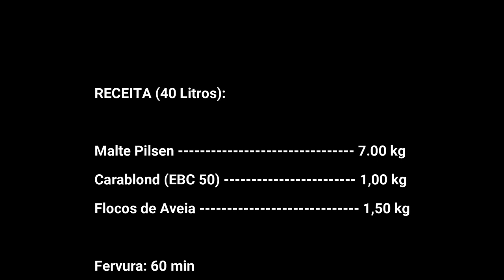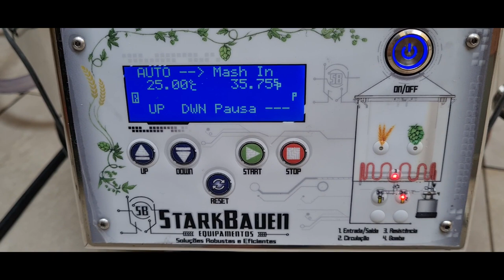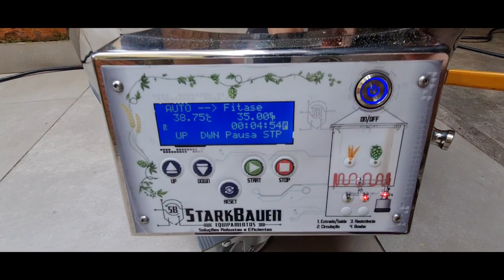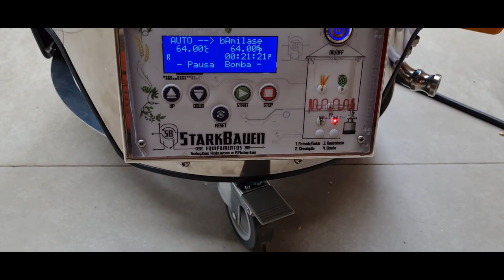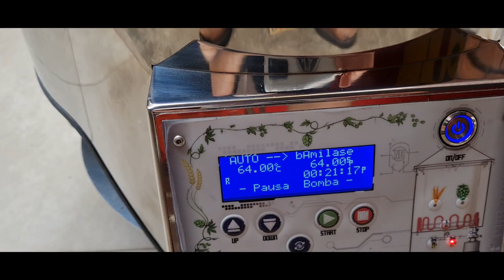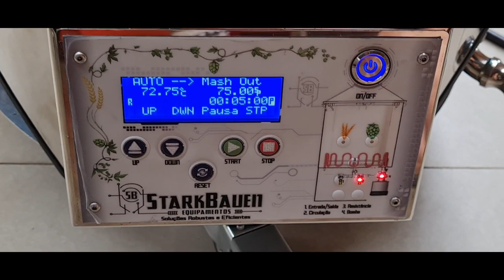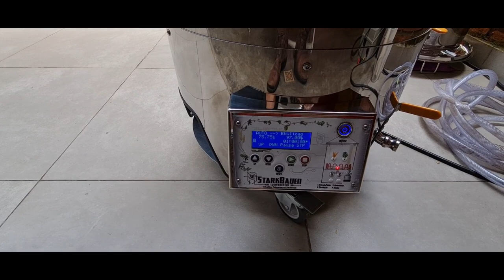112ª Brassagem - Stark IPA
Registro da minha 112ª brassagem, a primeira com a panela da StarkBauen.
Elaborei uma receita para uma IPA americana clássica: amargor equilibrado, alta drinkability, lúpulos americanos clássicos ("and" Mosaic), cor acobreada... Ficou incrivelmente equilibrada e muito fácil de tomar!
Aproveite e conheça um pouco mais sobre o funcionamento da SB40 Premium, essa máquina linda e que está me dando uma tranquilidade danada nas brassagens!!!
Fique ligado em Instagram (@wellingtonrobertoassis)!! Lá eu faço stories no dia das brassagens além de trazer inúmeras informações sobre cervejas quase que diariamente!!